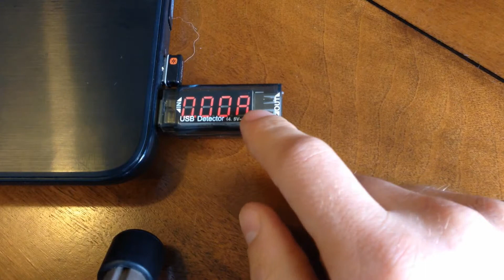xtar usb detector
Xtar USB detector. Simple but great device for testing USB sockets.